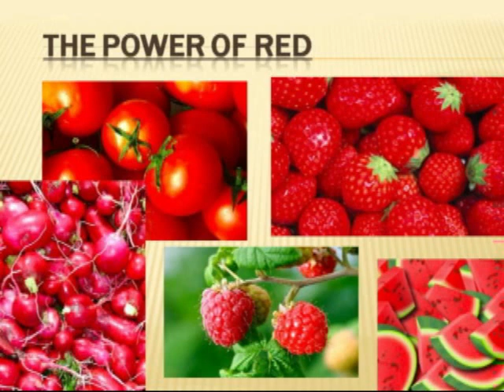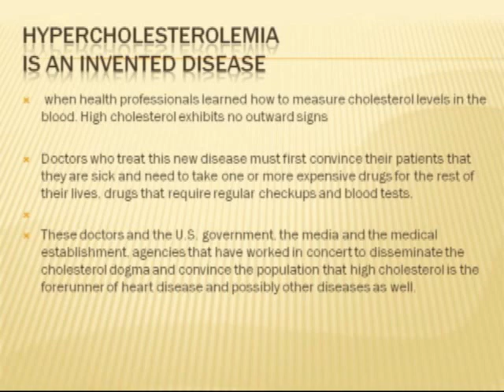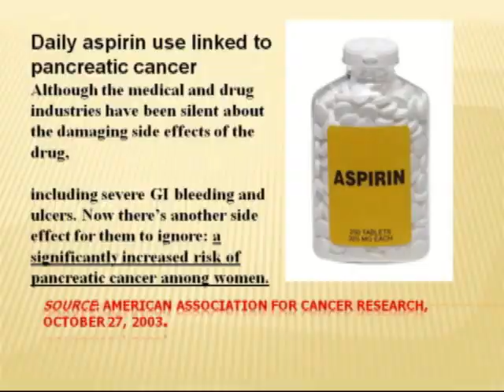Half Hour to Health - Blood (Part 4)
Learn what blood is made of and how you can keep your blood healthy.
Blood is the most free-flowing important thing in your body - it regulates, delivers, and keeps the body running - keep the blood healthy, and your life will be full of vitality!

HUNTINGTON BEACH CLINIC:
18582 Beach Blvd #22,

MEXICO CLINIC:
4558 Agua Caliente Blvd. Ste. CC 1B, Tijuana, Mexico